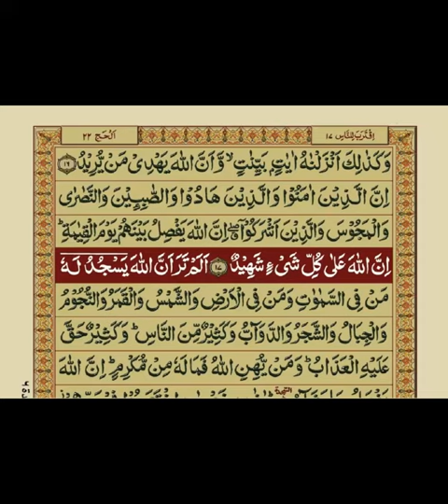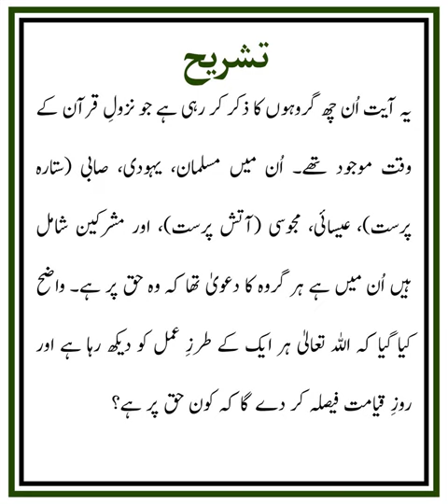QURAN NAZRA - Lecture 1087